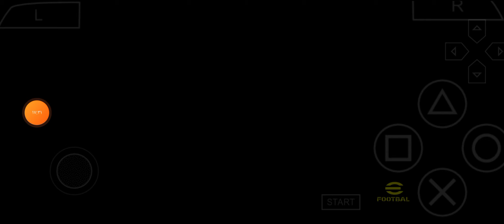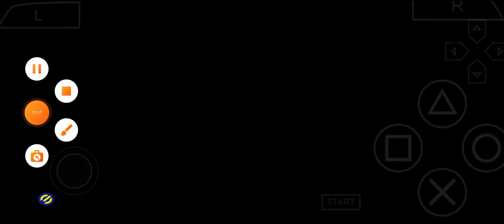الجوله 6 مع ريال مدريد في الدوري الاسباني ضد الميريا - لعبة بيس 2023 على محاكي psp كمرا ps5